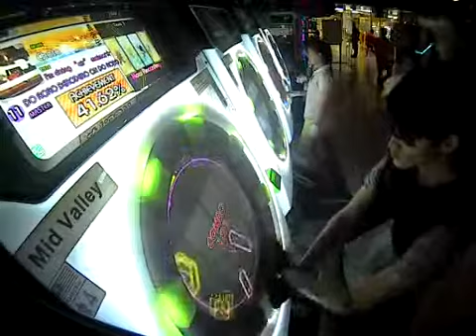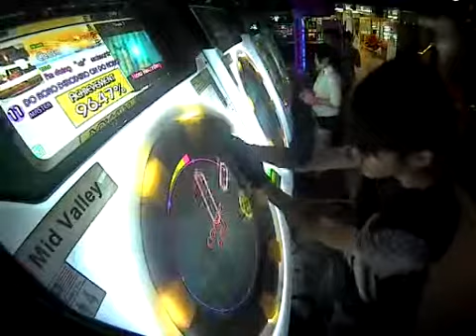[maimai] Kiyun DO RORO DERODERO ON DO RORO Master Rank SS